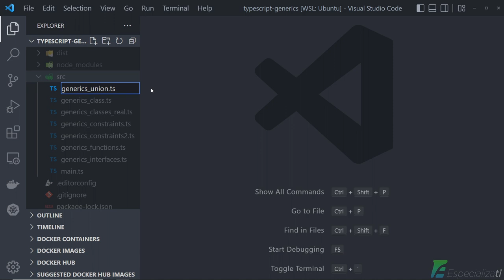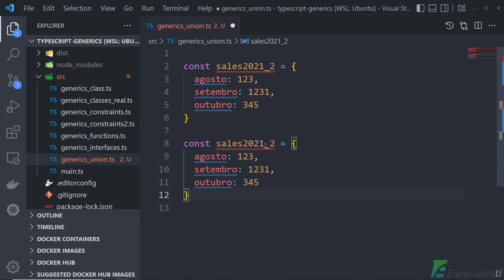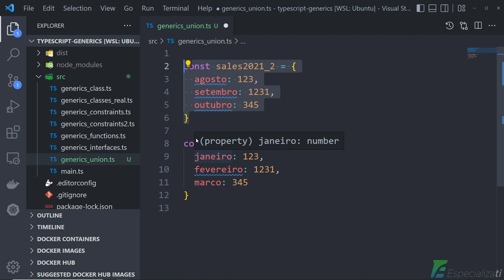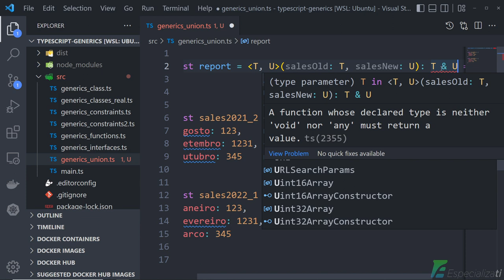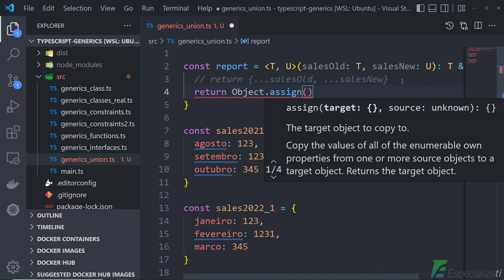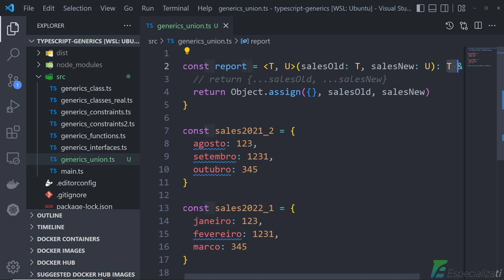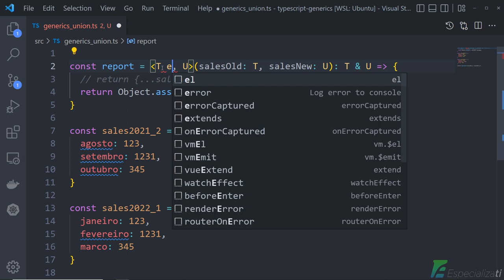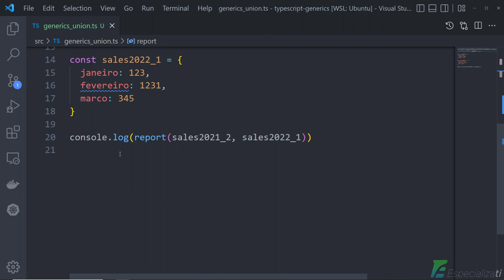TypeScript UNIÃO de Generics (PT-BR)